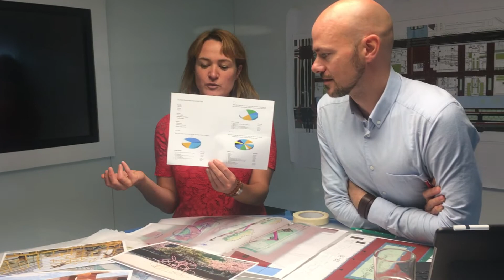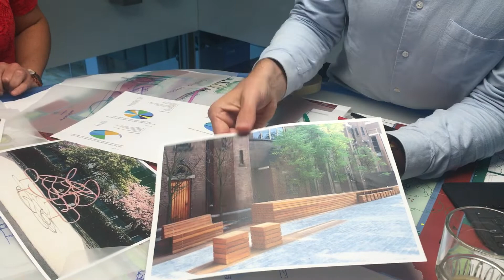Achter de schermen | Joost en Marja over het ontwerpproces | 2018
Joost en Marja leggen uit hoe ze de reacties van de omgeving gebruiken om tot een ontwerp te komen. Ook vertellen ze hoe ze soms weer terug moeten naar de tekentafel omdat niet alles haalbaar is.